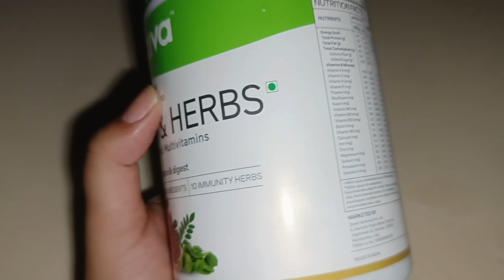🌹💁इतनी परेशानीयों के बीच 🤷अपनी जिम्मेदारी तो निभानी ही पड़ती है🙆ऐसे में भी काम समय पर करना पड़ता है💕